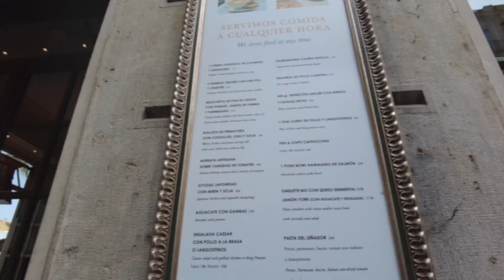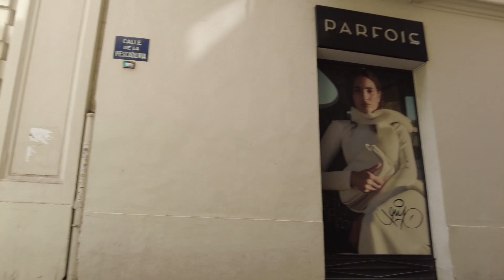PASEANDO POR VALENCIA, ESPAÑA. 2024.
PASEANDO POR VALENCIA, ESPAÑA.  2024.Las Fallas de Valencia (Falles en valenciano) son unas fiestas que van del 14 (plantà infantil) al 19 (cremà) de marzo con una tradición arraigada en la ciudad española de Valencia. Oficialmente empiezan el último domingo de febrero con el acto de la crida (en valenciano; 'pregón o llamada', en español).
Actualmente, esta festividad se ha convertido en un atractivo turístico muy importante, ya que además de estar catalogadas como fiesta de Interés Turístico Internacional, en noviembre de 2016 la Unesco las inscribió en su Lista Representativa del Patrimonio Cultural Inmaterial de la Humanidad.1​ Estas fiestas también son llamadas fiestas josefinas o fiestas de San José, ya que se celebran en honor de san José, patrón de los carpinteros, que era un gremio muy extendido en la ciudad cuando empezaron a celebrarse a finales del siglo xix, y que conservó hasta la actualidad, dada la importancia de la industria del mueble en la región.